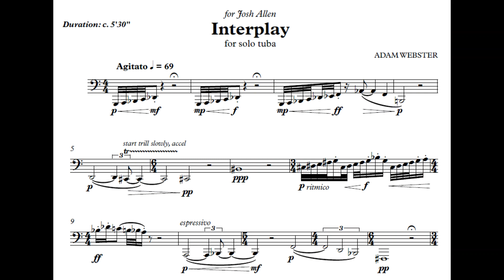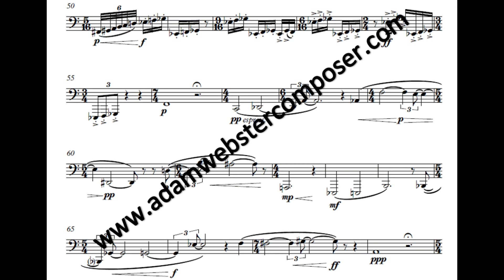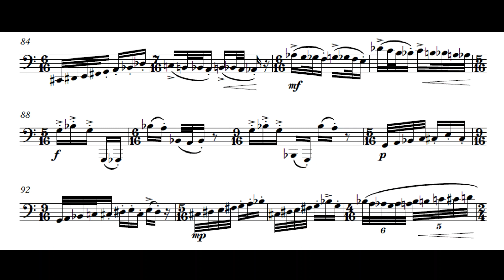Adam Webster - Interplay, for solo tuba (Score Video)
Performed and recorded by - Josh Allen